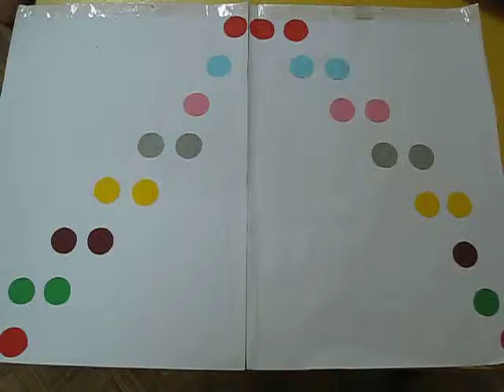MVI 1214 Children Orchestra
Children sing the song "Cock" and playing its tune